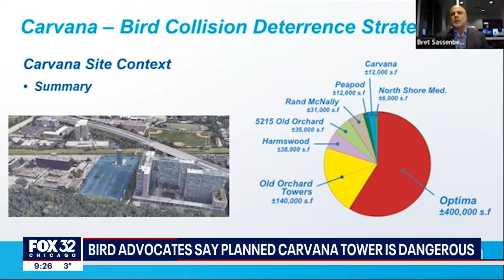Controversy surrounds proposed glass tower that critics say will kill migratory birds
A battle is brewing between Carvana and bird advocates who say Carvana's signature transparent glass tower – if built next to Harms Woods in Skokie – will kill thousands of migratory birds.